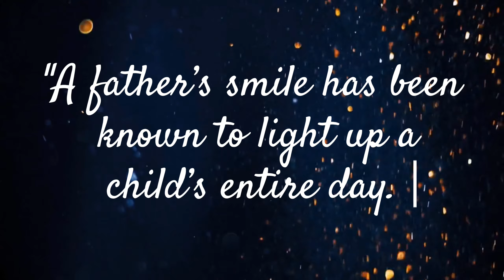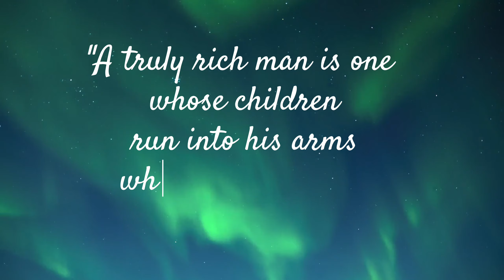Happy Birthday Loloy